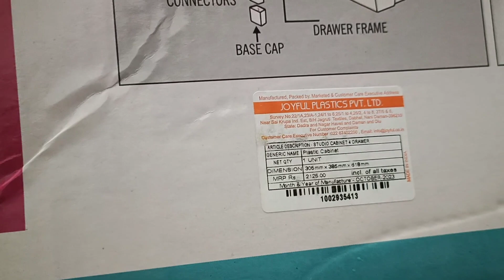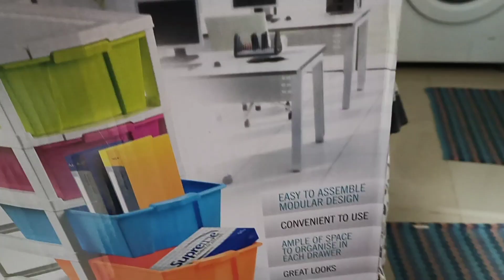Transform Your Kitchen: Modular Drawer System Showcase 🤷🤷🤷👌🏽👌🏽👌🏽 under 1000/-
Transform Your Kitchen: Modular Drawer System Showcase 🤷🤷🤷👌🏽👌🏽👌🏽

Revamp your kitchen with a modular drawer system! Watch this showcase to see how these innovative drawers can transform your kitchen into a functional and stylish space. Say goodbye to cluttered cabinets and hello to organized drawers with this must-have kitchen upgrade. 👌🏽👌🏽👌🏽